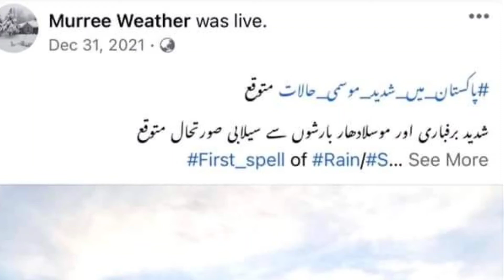Aik UTurn Nay Puri Family ki Jan Bacha Di,Murree incident ka Asal zimdaar Kon?